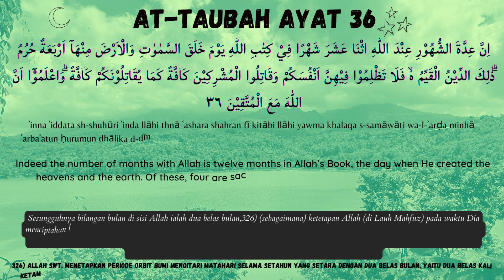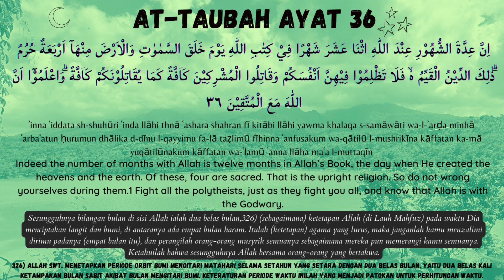At Taubah Ayat 36